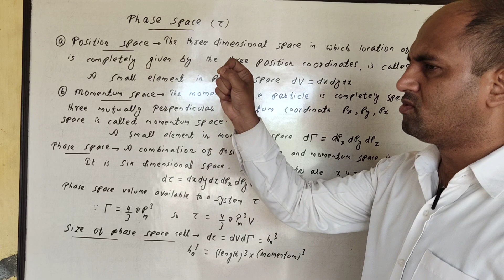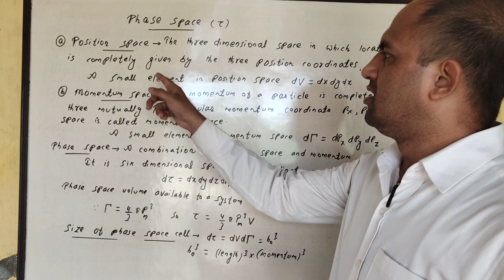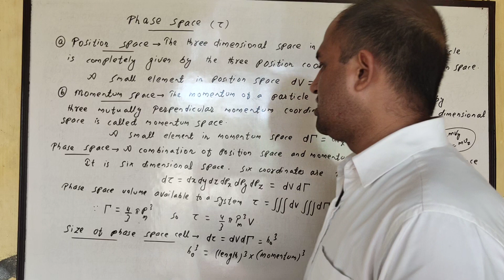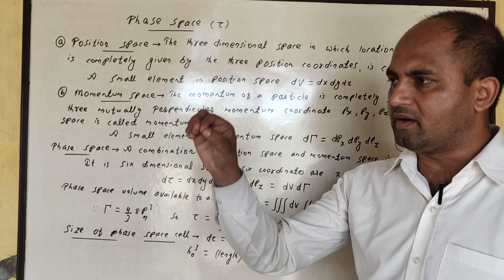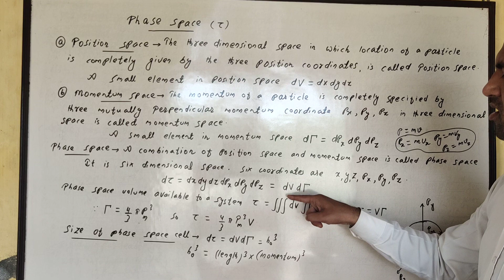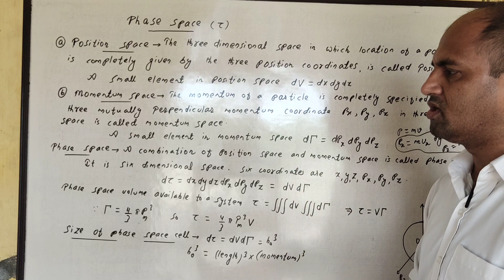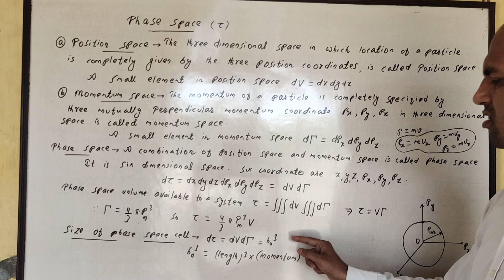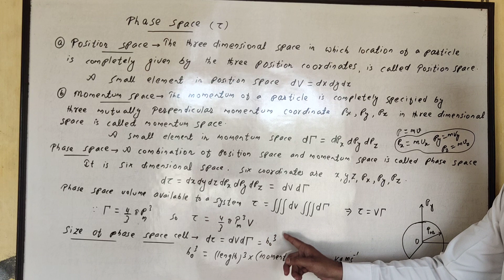4. Phase Space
Statistical Mechanics